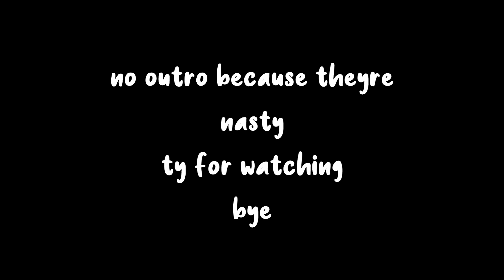getting carried by an egg | bedwars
Server IP ☾:
 mc.hypixel.net

✧ Editing Programs ✧:
- OBS
 - Photoshop CS6
 - Sony Vegas Pro v.14
 - Cinema 4D